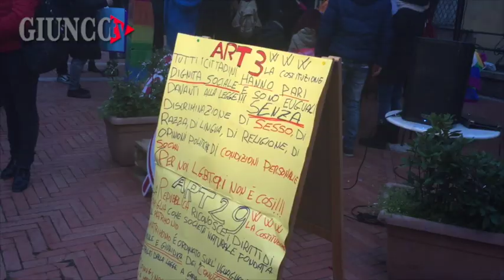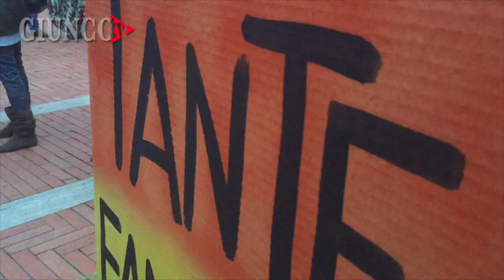GROSSETO - SvegliatiItalia in piazza per i diritti